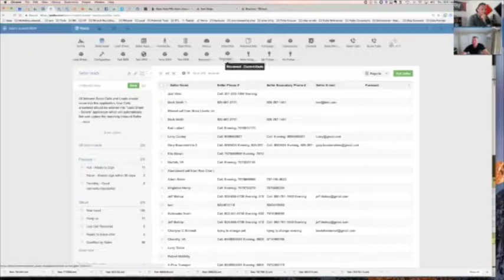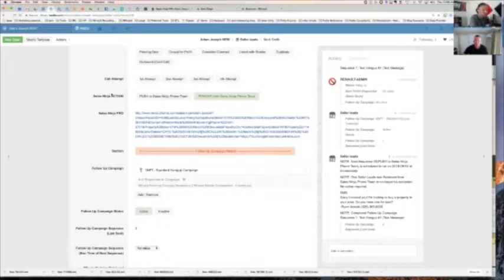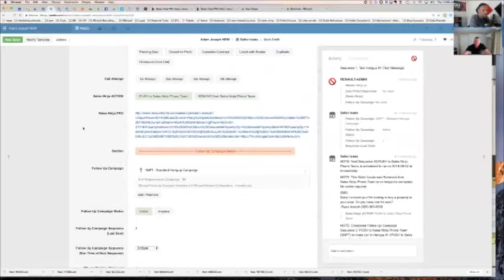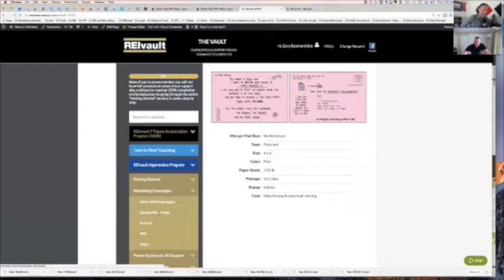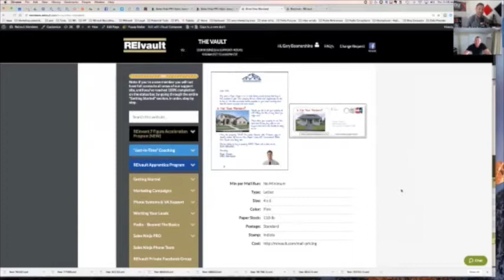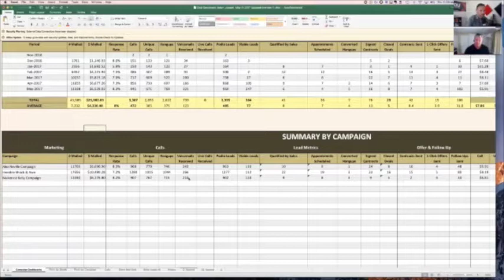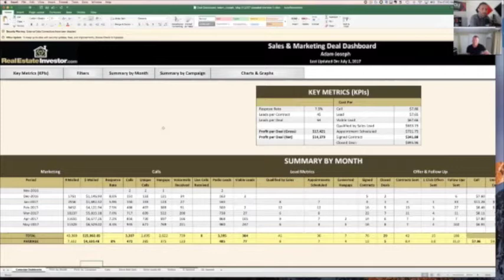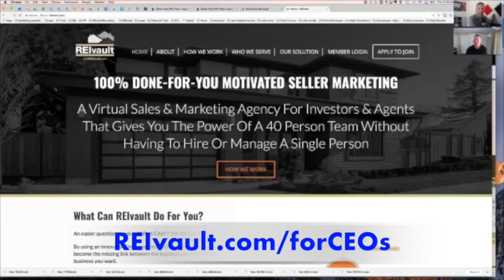Advanced Tips To Get Motivated Sellers Appointments with Gary Boomershine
If a real estate investor or real estate agent and you're trying to find motivated sellers, watch this video to see behind the scenes and what's working now